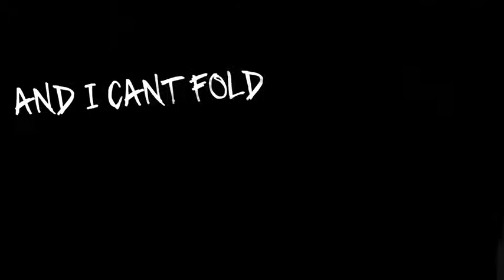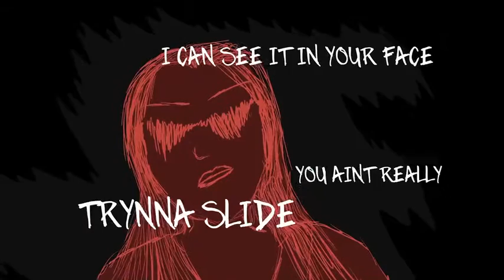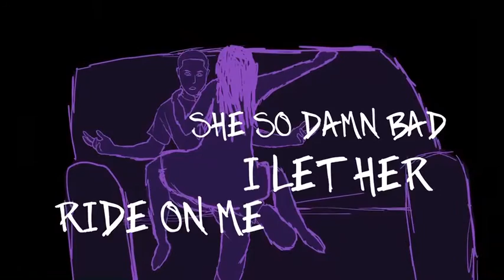June Poole - Tom Brady (Official Lyric Video)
Stream "Tom Brady"

Producer: Clayton William